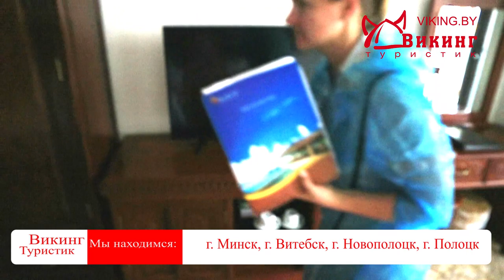Обзор Отеля Ред Сан (Red Sun Nha Trang Hotel). Бюджетный отдых во Вьетнаме